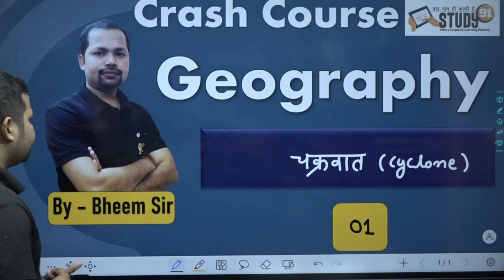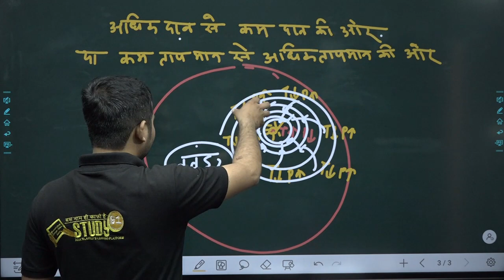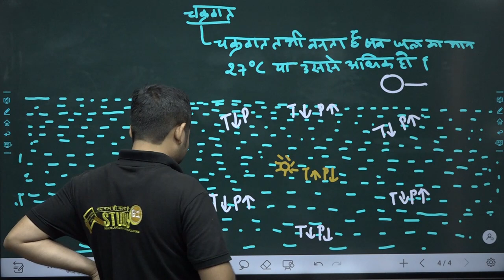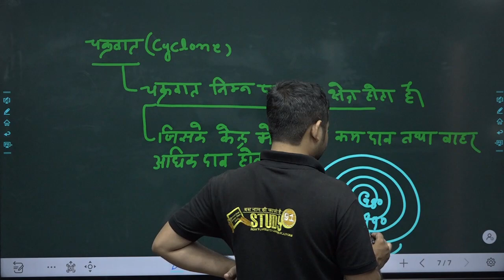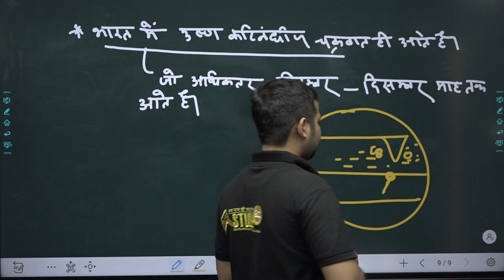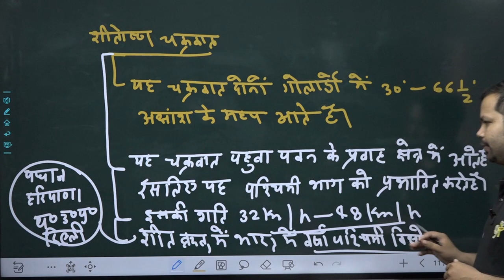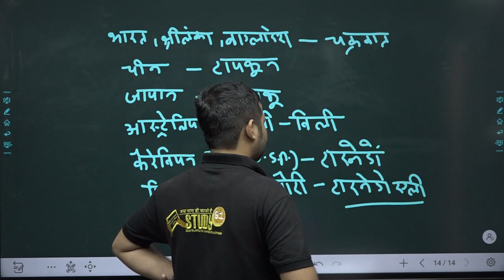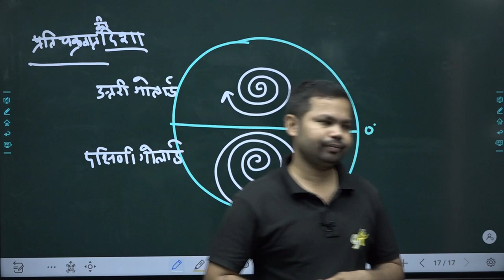Class 13 चक्रवात 01| hurricane | All India Exam || Geography 45 Days Crash Course By Bheem Sir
Class 13 ||चक्रवात | Tide || 45 Days Crash Course| Study91 ,world geography in hindi, Study91 Geography, Geography classes, geography practice,
geography practice set, geography practice book, geography practice set playlist, geography practice set by bheem sir, geography practice set by study91 classes, geography practice set study 91,  ज्वार-भाटा , Tide Study91 Geography By Bheem Sir